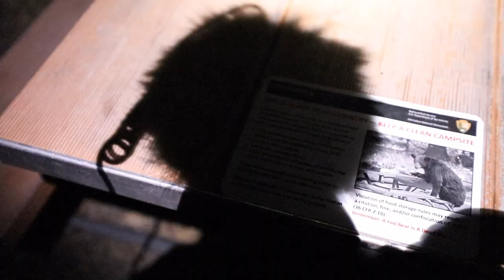Solo Hiking and Camping in Chiricahua National Monument!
1/14-15/2022
Chiricahua NM in southeastern AZ is considered the "Pinnacles" of Arizona. Volcanic Rhyolite rock formations scatter the landscape creating a maze of rocks, or as its more known, the "Wonderland of Rocks". This video has hiking, camping, astrophotography, and a cool sunrise.
~NPD